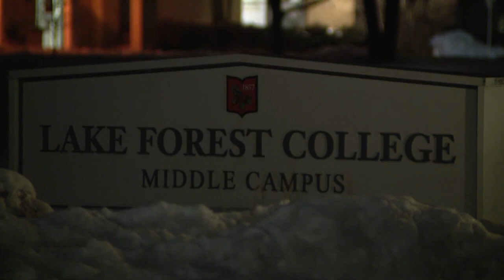12 Lake Forest College students test COVID-19 positive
Twelve students at Lake Forest College have tested positive for COVID-19.